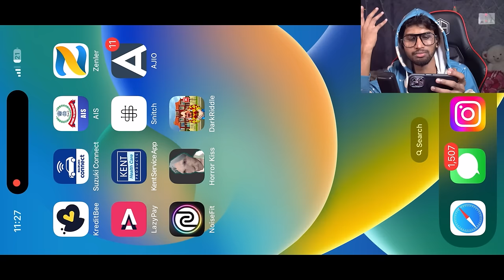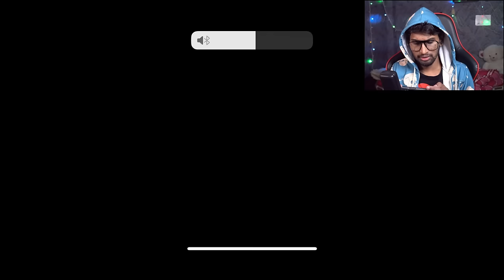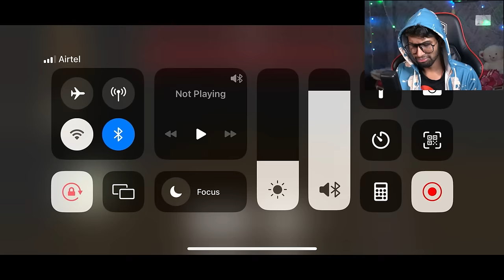STEALING DIAMOND From THE TWINS HOUSE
STEALING DIAMOUND From THE TWINS HOUSE | FULL HORROR GAMEPLAY

THE TWINS GAME STORY: Buck, along with his twin brother Bob is known to be an infamously dangerous criminal. His past is unknown. All we know is that he and his fat stronger brother Bob had stolen three valuable precious items from a museum. An old Coin, a shiny Diamond and a Mona Lisa's paint.